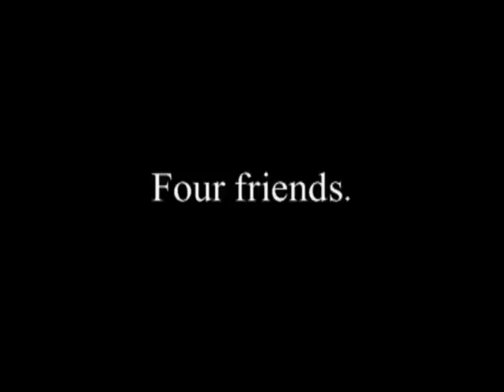scAIRcrows Trailer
The trailer for scAIRcrows - an upcoming short film about killer flying scarecrows.

Starring:

Victoria Smith as Emma
Damien Warren-Smith as Mike
Elisa Armstrong as Julie
Gareth Halfpenny as Max
Dan Mcsherry as Tony
Merry Fotso as Erroll
Hayley Angela Gilbert as Melissa
Esther Eden as Andie
Rich Keeble as Ben
Mira Rae as Camille
Blue Jigsaw as Damon

Produced by:

Chris Gallagher
Jenny Diamond
Wayne Diamond

Written & Directed by:

Chris Gallagher